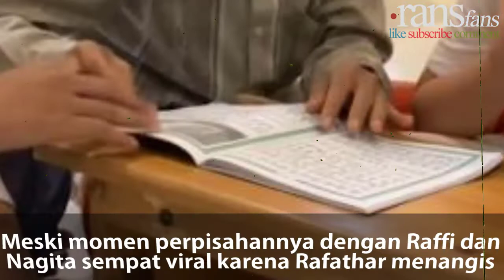Momen Rafathar Belajar di Pesantren, Sempat Nangis Ternyata Betah Banget